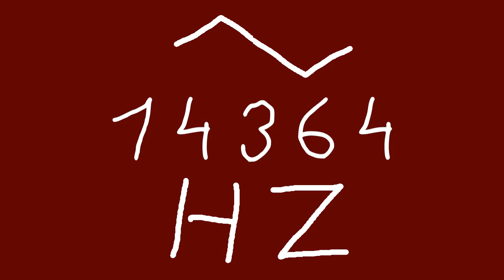14364 hz triangle